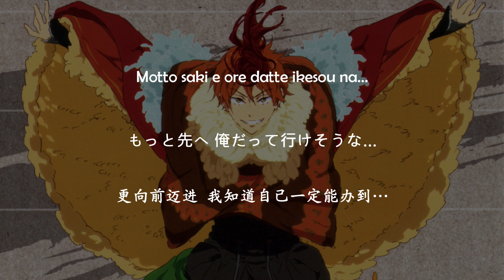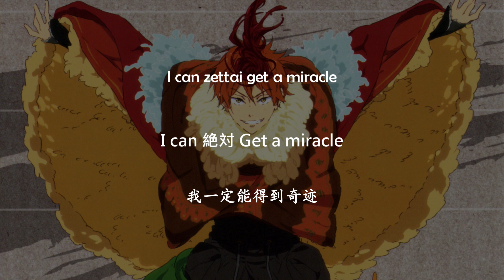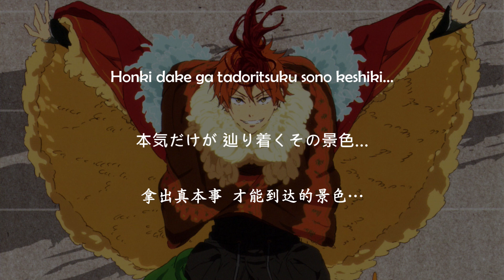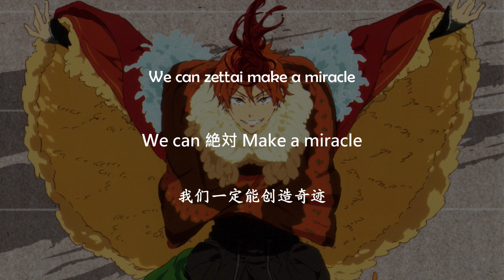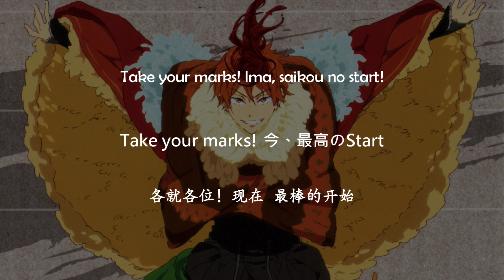Momotaro - MIRACLE MAKER (OFF VOCAL) Lyrics Video Free! Eternal Summer Character Song Vol.8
TV Anime "Free!-Eternal Summer-" Character Song Vol.8 Momotaro Mikoshiba
TVアニメ『Free!-Eternal Summer-』キャラクターソング Vol.8 御子柴百太郎
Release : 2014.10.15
Song Title : MIRACLE MAKER
Artist : Momotaro Mikoshiba (CV. Suzumura Kenichi)
Anime : Free! Eternal Summer
Lyricist : 兒玉沙織/Kodama Saori
Composer : 倉内達矢/Kurauchi Tatsuya
Arrangement : 倉内達矢/Kurauchi Tatsuya

Chinese Translation : 日光傾城